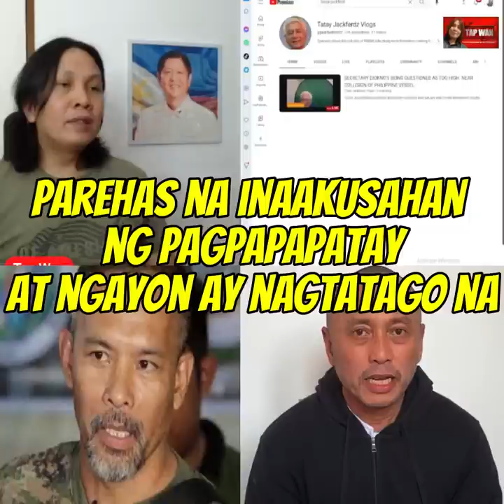Gerald Bantag, patuloy na nagtatago sa batas samantala si Cong. Arnie Teves, nasa ibang bansa pa din